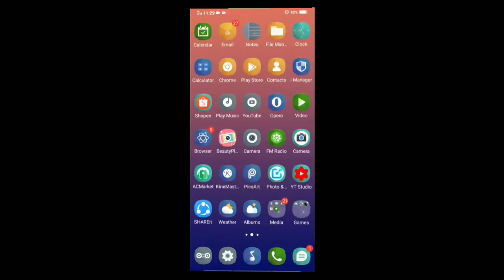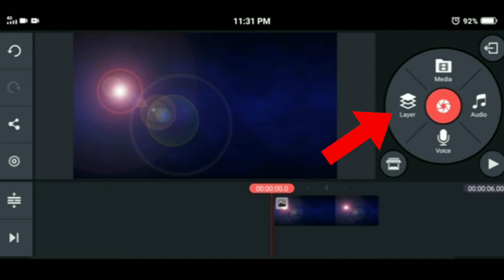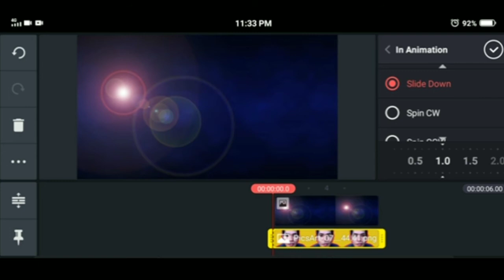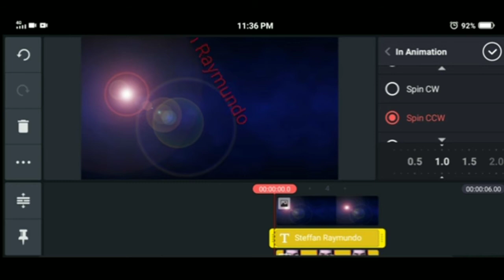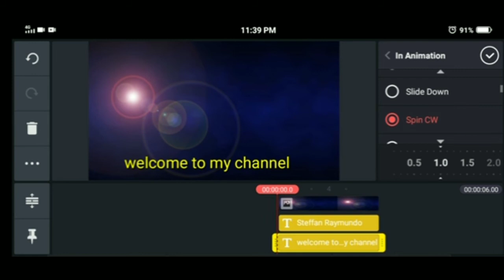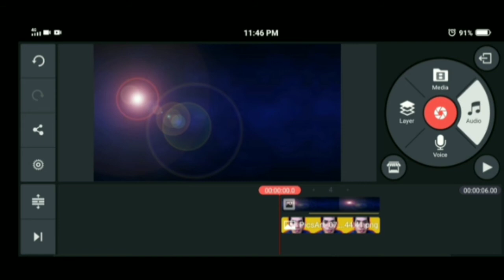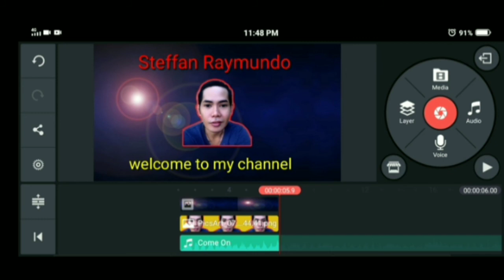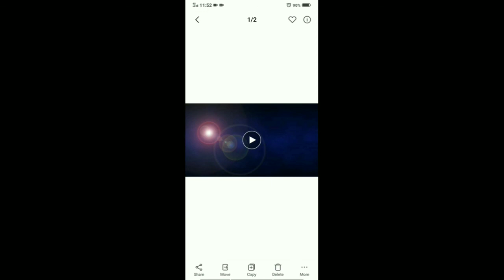Paano gumawa ng Background intro or ng intro gamit ang Kinemaster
Sa mga hindi pa po nakakapag subscribe pls subscribe my youtube channel and click the bell botton 🔔 so u can get notified to all my video's tnx 🙏 sa video na ito ituturo ko kung paano gumawa ng intro or ng Background intro para narin maging maayos ang ating youtube video, pagpasensiyahan nyo na po kung medyo may kulang sa pag vlog ko ng tutorial dahil bago lamang po ako pasasaan at masasanay din po ako salamat at sana may natutunan kayo kahit papaano